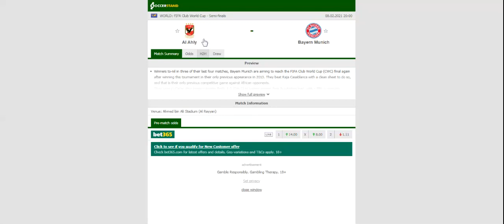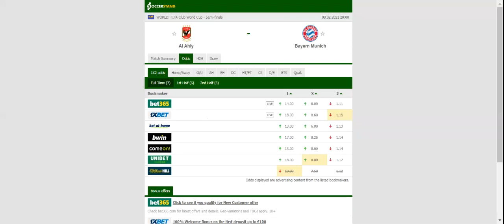AL AHLY VS BAYERN MUNICH PREDICTION & BETTING TIPS - 08/02/2021